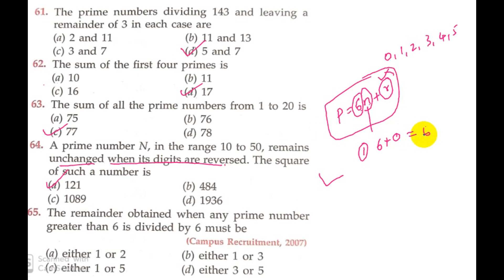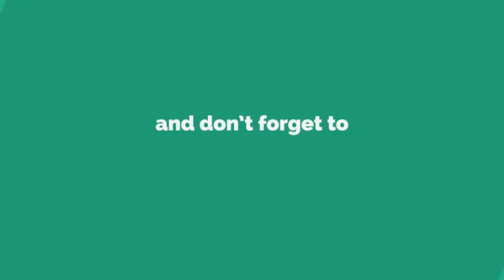Arithmetic Online classes in Telugu | Problems on Numbers by manavidya